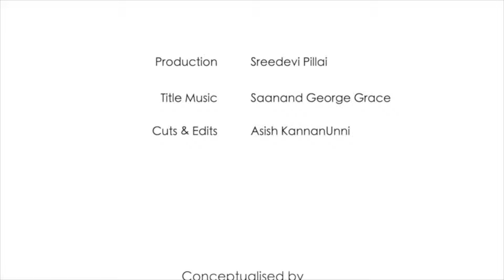Anuradha Nair, Lawyer turned fashion designer (Pavila) following her passion and dream, Mar 13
Anuradha P Nair, a post graduate in law by education. But she chose to follow her passion as a fashion designer, with her own boutique, Pavila. Let's hear her journey, her struggles and her success.

A better life is always one, when it is driven by passion, perseverance, determination, resilience. The journey of life could be  unpredictable... It changes its course now and then, by chance or by decisions. It is not how high you jump but how well you bounce back, which matters. Stories of people who made a breakthrough, with few decisions they make, based on their passion in life. They give up what could have been a secure living and choose to do what their heart longs for. The setbacks and pitfalls may daunt them... but they strive forward. Live life to the fullest, the best way you can, that makes every moment worth it.

A series of rendezvous with such people, who are on their path of passion... That's what Over a cup of tea is all about. In conversation with such people, which could be an eye-opener for the others who want to follow their passion too...

Looking forward to your feedback and inspirations for bringing you more.
With love
- La Liberta